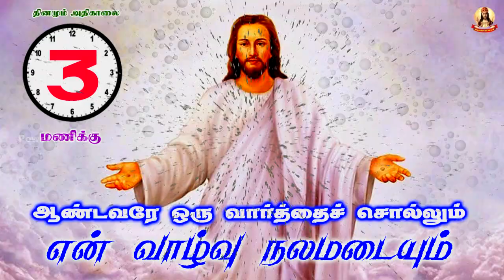🟢✠ ஆண்டவரே ஒரு வார்த்தை சொல்லும் என் வாழ்வு நலமடையும் ✠ 05 November 2022 1224 Morning Prayer